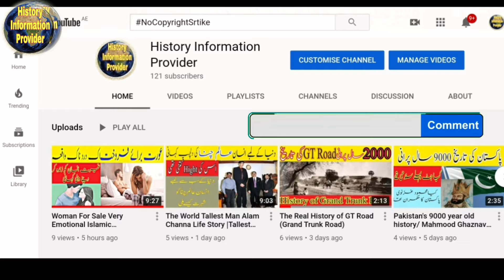Why do all Non Muslim countries support to France?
Assalam u Alikum Friends

Aaj main apko France ky bare main btaon ga jo shuro sy hi Muslim ky against rha hai Musalmano ko takleef dene kay leay koi na koi gustakhi karta aa rha hai